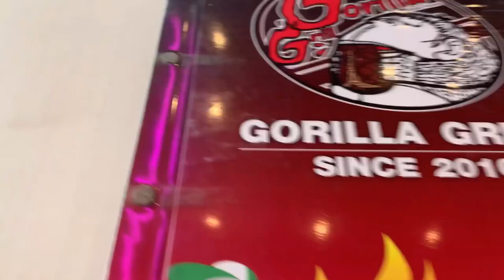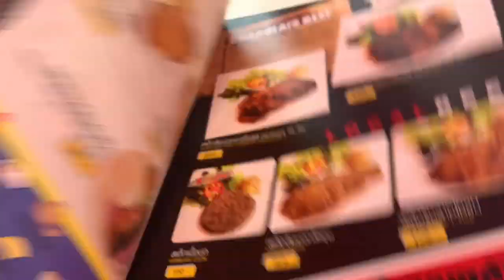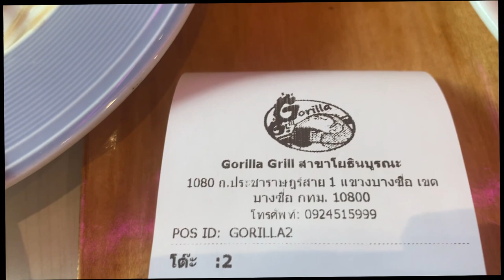Gorilla Grill Bangkok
Checking out a popular steak restaurant in Bangkok.

Gorilla Grill โยธินบูรณะ